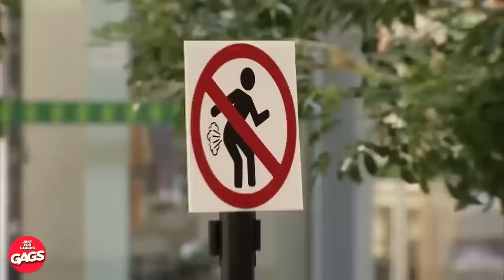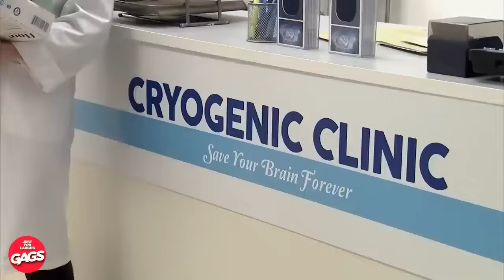Las Bromas Más Locas Que Verás 2024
🎉🤣JAJAJA